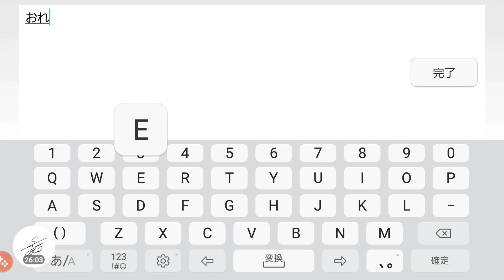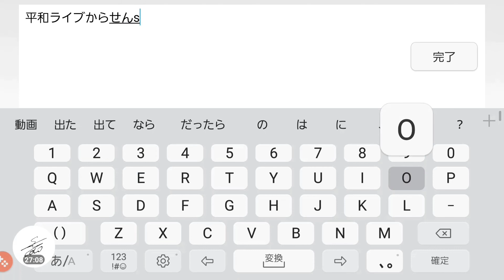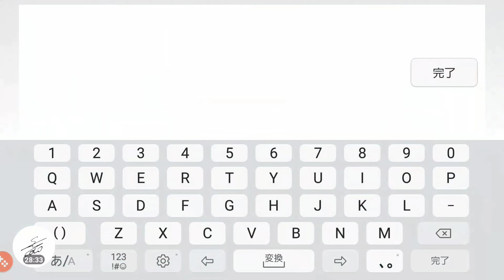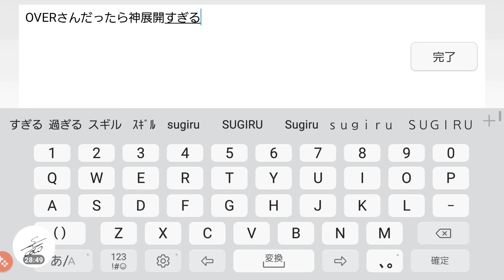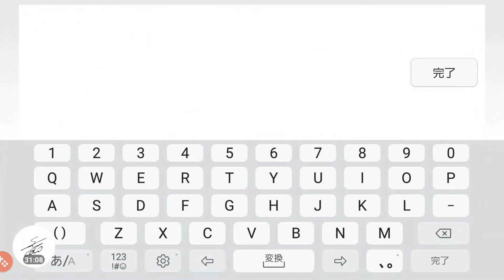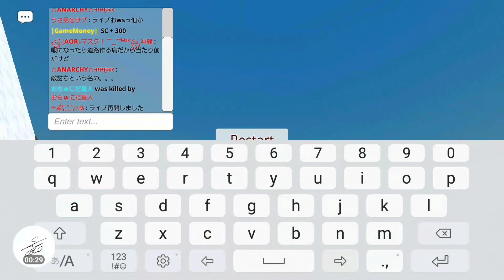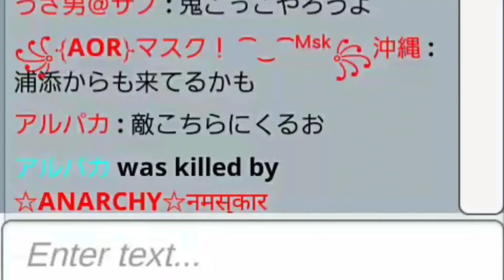[Simple Sandbox] #54 純白のOVERの動画のshycoco目線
出没シーンなるべくノーカットで編集したら
14分になっちゃった